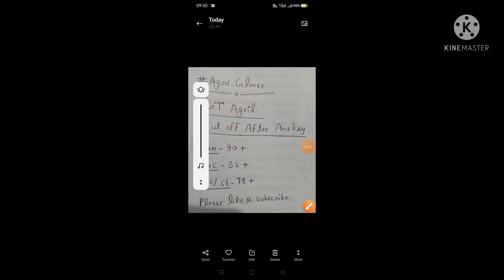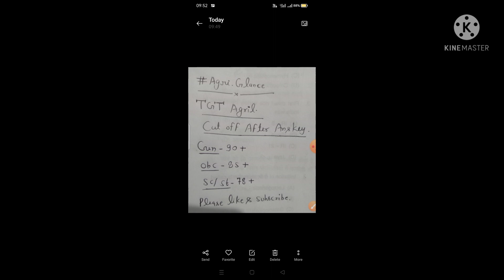TGT Agriculture After Answer Key Cut Off.. देखें सभी विद्यार्थी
This channel helpful for
District Horticulture Officers
Agriculture Technical Assistant

All Government Jobs 100%% Authenitc Updation & Preparation..

please comment जरूर करें,,आपके kitne Quest Ryt h👍👍👍